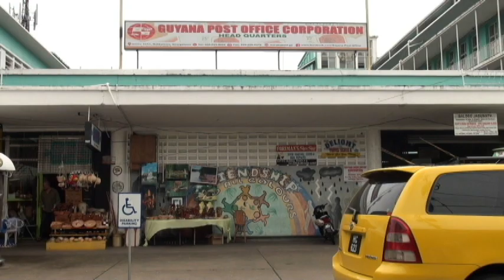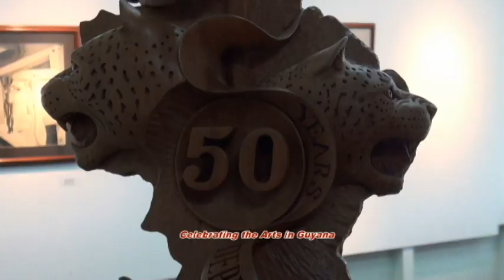APEX EDUCATION PROGRAMMES [CELEBRATING THE ARTS IN GUYANA]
FILMED AND EDITED BY SHAZAD ALI [UNIVERSITY OF GUYANA TELEVISION DOCUMENTARY]

CELEBRATING THE ARTS IN GUYANA [STREET CARVINGS AND WOODEN SCULPTURES]